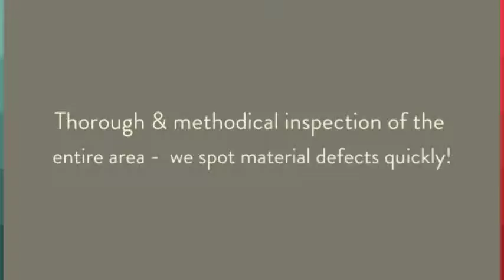Tri Inspection Detection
home inspection, written reports and more!